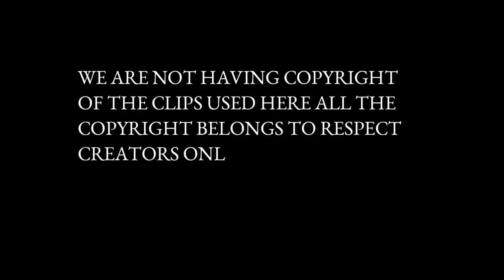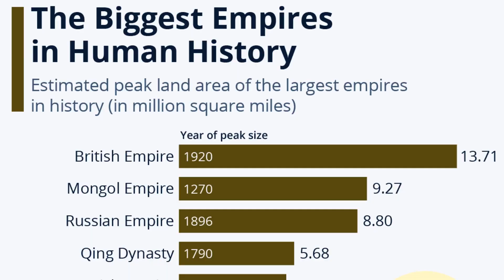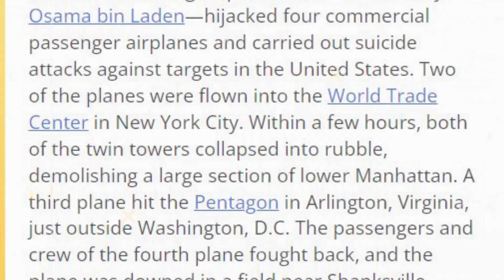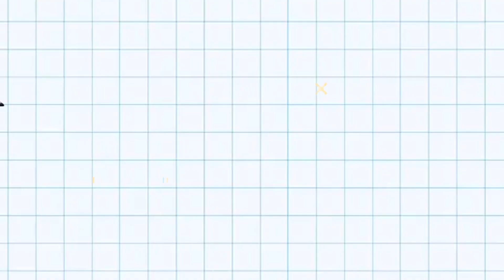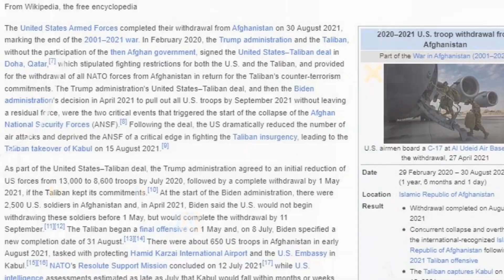The Undefeatable COUNTRY On Earth | WHY Afghanistan Can't Be Conquered?